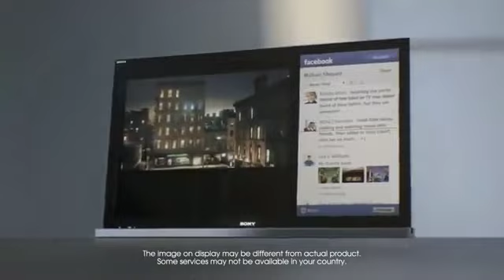Sony Asia Internet TV - Television Redefined (2010)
@sonyasia introduce Internet TV (Bravia) in 2010.